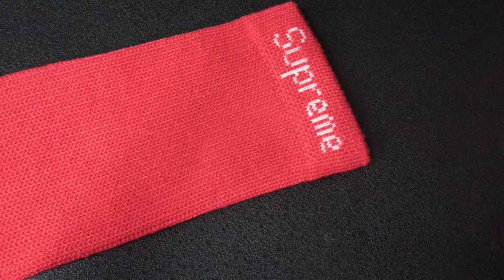DIY Supreme Hanes Sock Face Mask.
One Supreme Hanes sock was sacrificed for the good of our health.

Thanks for clicking. Stay safe and healthy.

Song: Eyeliner by Underbelly

Kaye